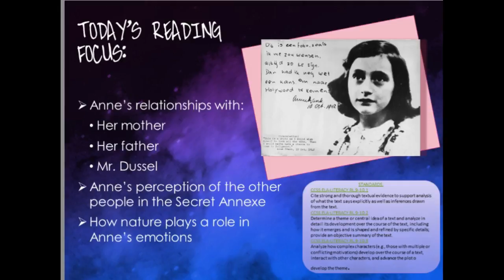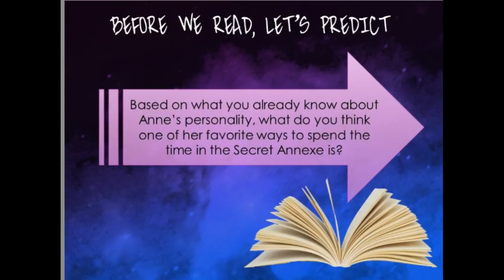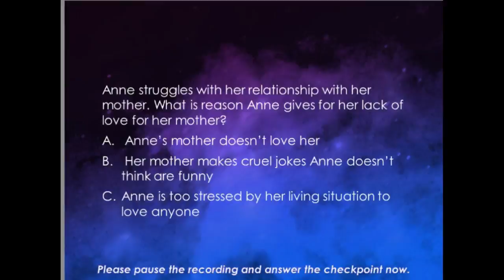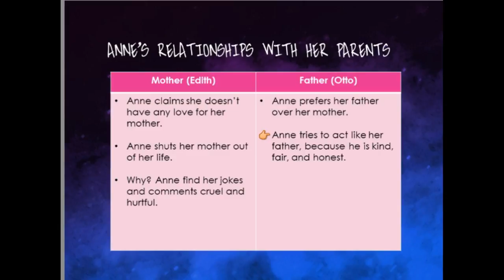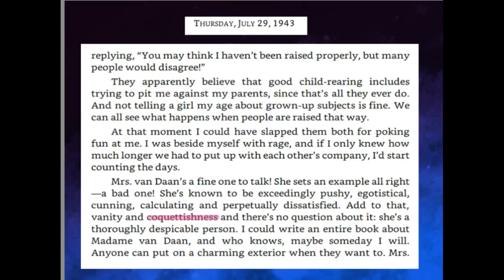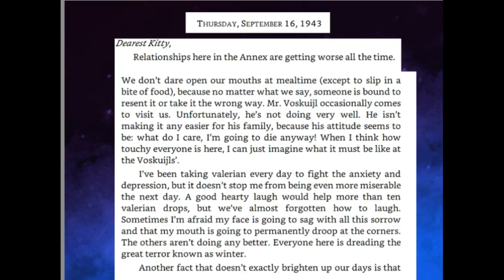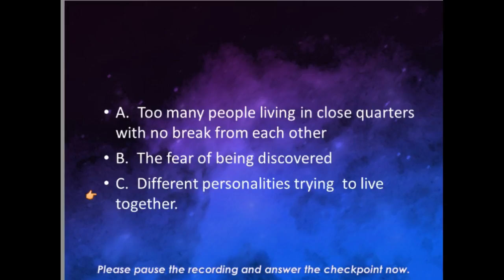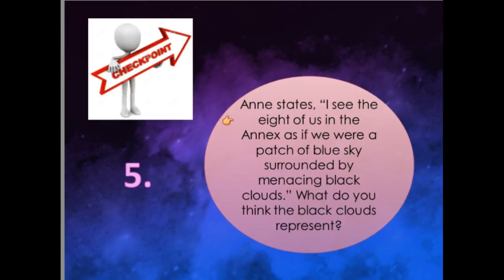Anne Frank 3